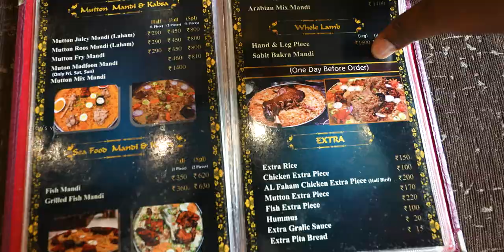CHICKEN MUTTON FISH MIXED Mandi at Aazebo, Hyderabad - Irfan's View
Aazebo is a restaurant situated in Hyderabad. Here they have Mixed Mandi which is known to be their famous dish. It was good and the  meat used in the Mandi was good as well.